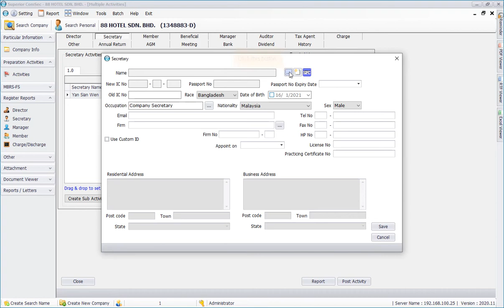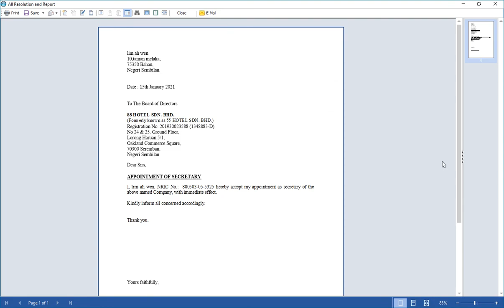Superior ComSec - Appointment Letter - Secretary